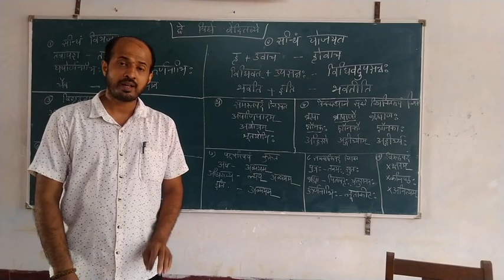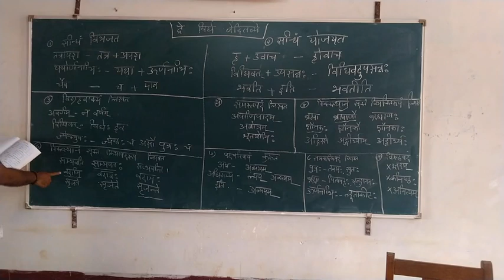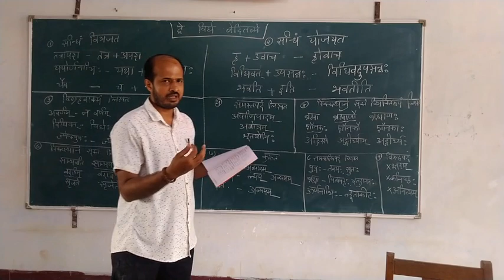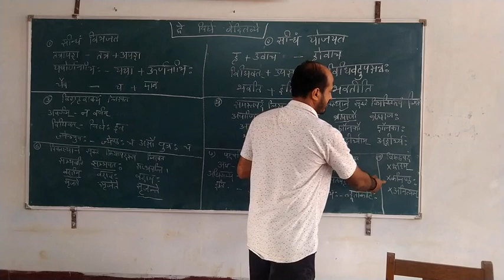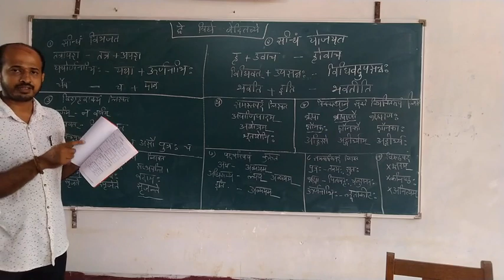ದ್ವೇ ವಿದ್ಯೇ ವೇದಿತವ್ಯೇ//ಪ್ರಶ್ನೋತ್ತರಾಣಿ//PART-2// 1ST PUC// SANSKRIT// BY PROF. VINAYAK BHAT